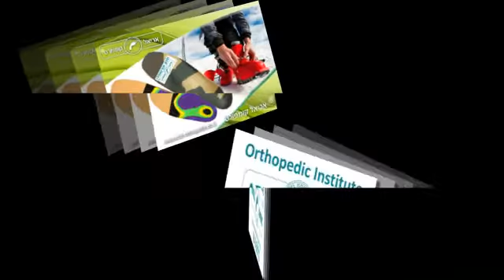מדרסים לסקי.מדרסים מיוחדים לסקי.מדרסים בהתאמה אישית לסקי .מדרסים לסקי.מדרסים מיוחדים לסקי....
מדרסים לסקי.מדרסים מיוחדים לסקי.מדרסים בהתאמה אישית לסקי ...